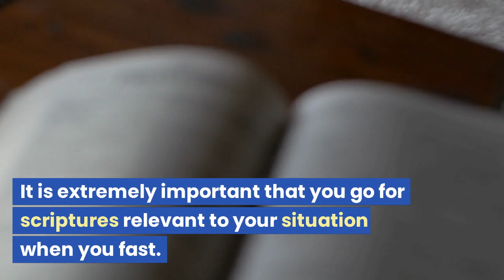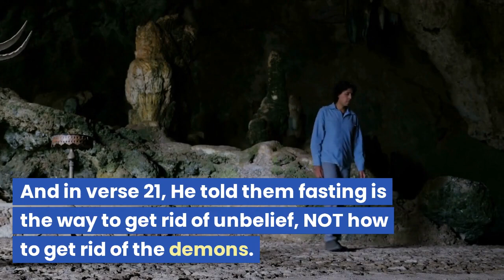How and why we fast.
Kingdom lifestyle: How and why we fast.

Moreover when ye fast, be not as the hypocrites, of a sad countenance: